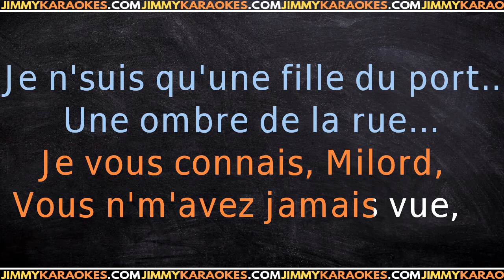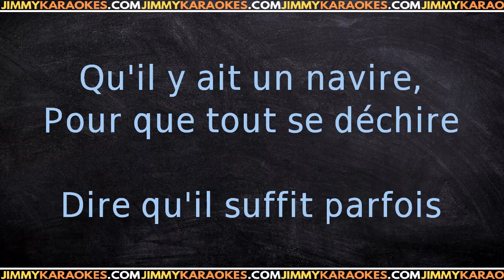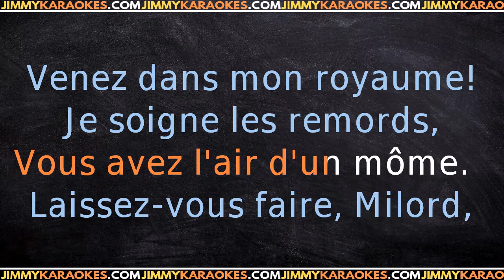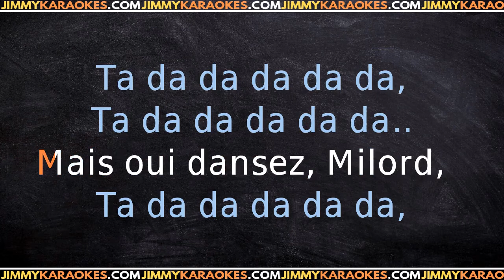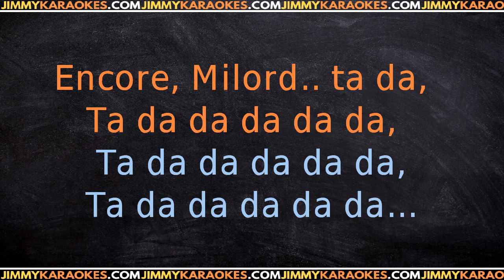Edith Piaf Milord KARAOKE VERSION